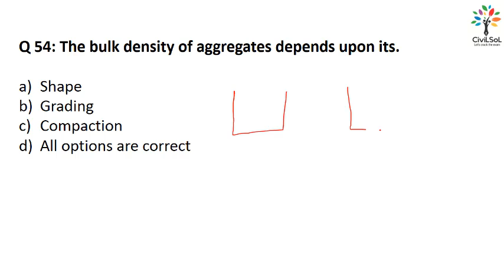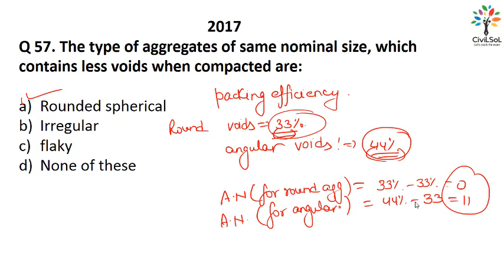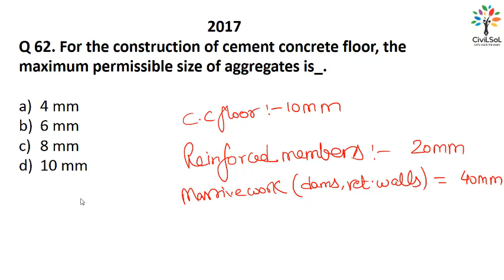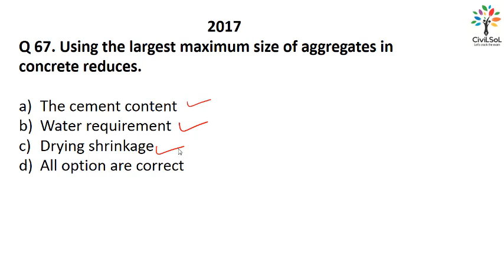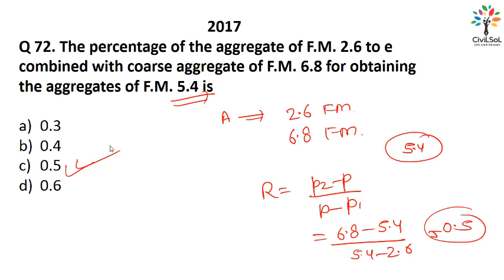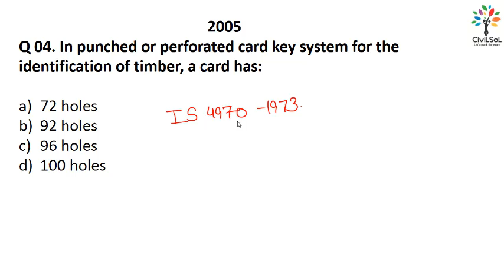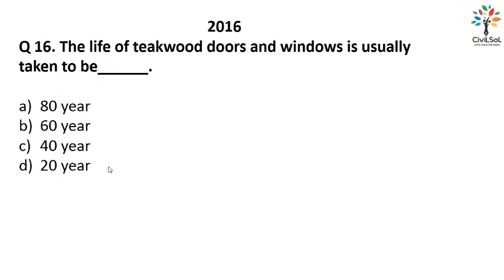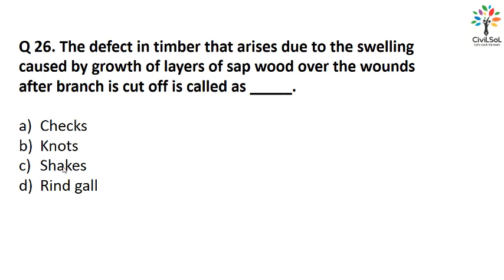SSC JE | Previous 15 Years Papers Solution | Civil Engineering | BMC- PYP 12